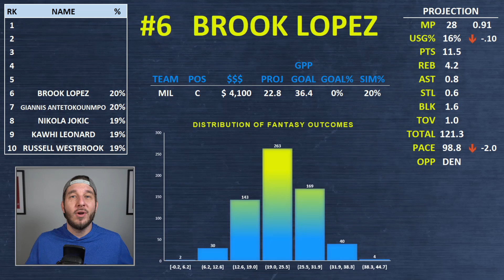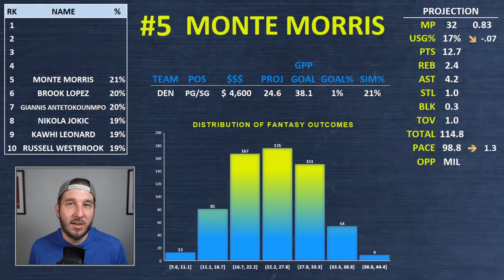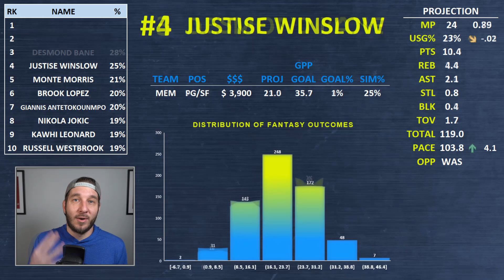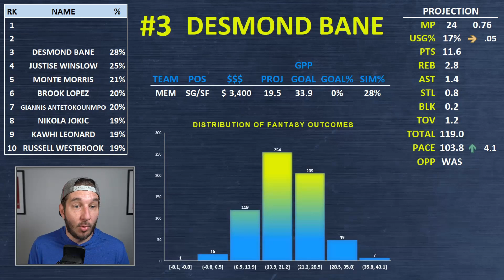DRAFTKINGS NBA DFS PICKS TODAY | Top 10 ConTENders Tue 3/2 | NBA DFS Simulations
Awesemo.com's Josh Engleman breaks down his ConTENders, the top 10 NBA DFS picks for Tuesday, March 2.

 @Awesemo DFS - Daily Fantasy Sports Advice